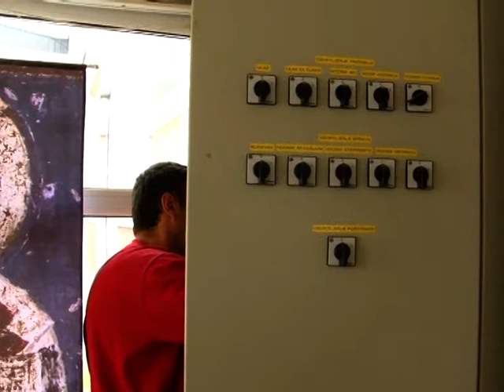Privode se kraju radovi u OŠ "Posavski partizani"